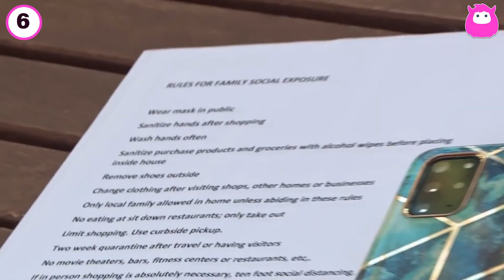Sister Wives: Kody Brown's Top 10 Stupidest Moments From the Show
Sister Wives has been a roller coaster since airing in 2010, but Kody Brown's outbursts and awful treatment of his wives over the years have been a bit much.